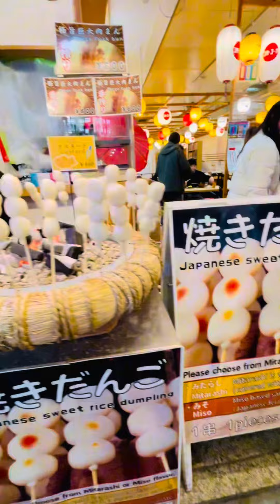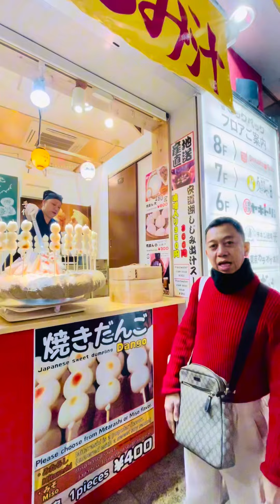JAPAN STREET FOOD - TAIYAKI🐟, JAPANESE SWEET DUMPLING(DANGO) & JAPANESE SWEET KAMOTE🍠